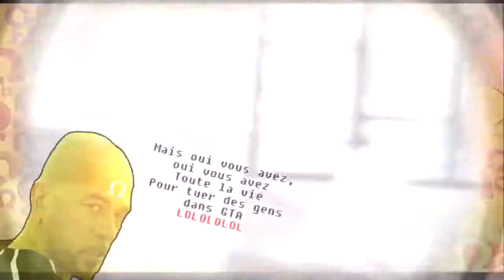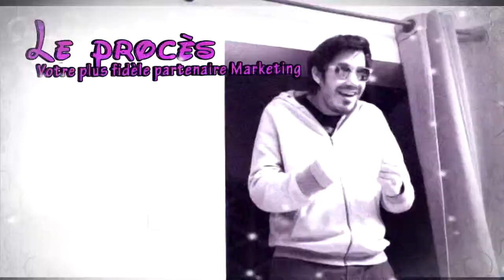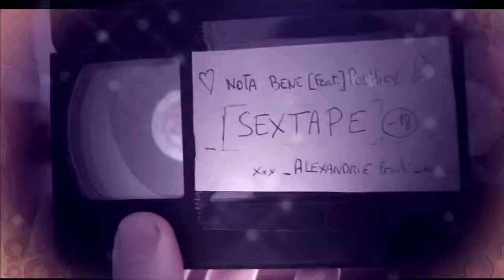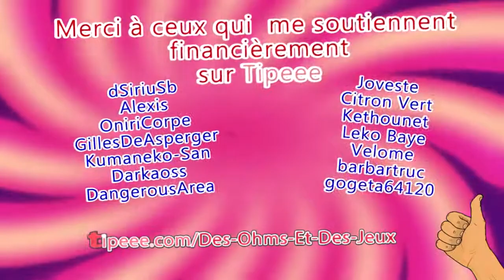[Ω #14] GTA STYLE (feat. Mafia Youtube)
➢ Le Wikidépia des 420 à lire si tu veux mieux comprendre le scénario (Il faut être sur un ordinateur) :

Si tu ne veux pas télécharger les vidéos, sache qu'elles resteront toutes disponibles sur Dailymotion :
Mais on ne sait jamais, Dailymotion pourrait bien finir par me censurer aussi et alors il n'existerait plus aucune trace de l'univers des 420 sur Internet !